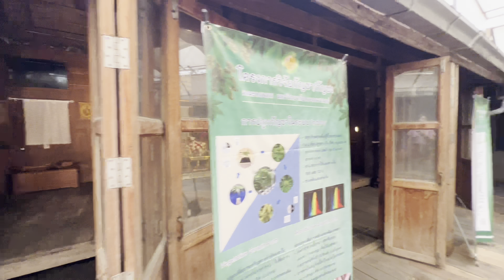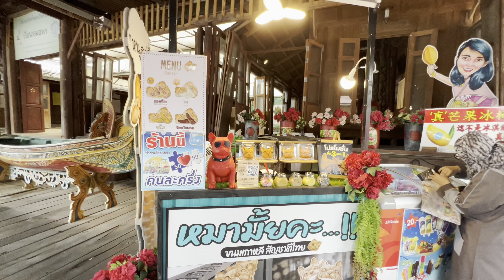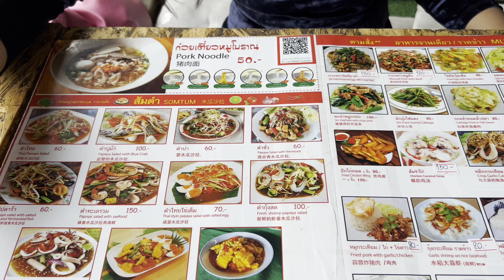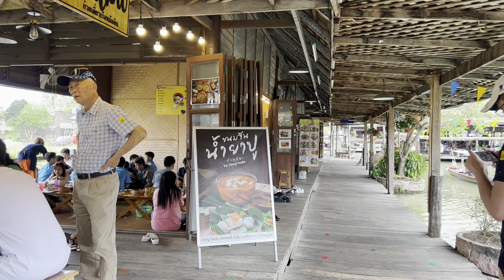ตลาดน้ำ4ภาค พัทยา#Pattaya Floating Market#เที่ยวพัทยา#ไปไหนดีพัทยา#ตลาดน้ำ4ภาค2022#พัทยาวันนี้